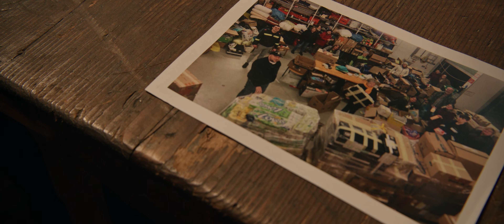Freiwilligenfreundliche Gemeinden - Henri.Der Freiwilligenpreis 2023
Gemeinsam mit dem Club Niederösterreich zeichnet das Rote Kreuz Niederösterreich freiwilliges Engagement aus!

Wir wissen aus eigener Erfahrung, welche Leistungen unsere Freiwilligen tagein, tagaus für die Menschen unseres Landes erbringen. Im Mittelpunkt des Abends stehen die herausragenden Leistungen der Nominierten und Preisträger:innen in den vier Kategorien Einzelpersonen, Gruppen/Initiativen, Gemeinden und Unternehmen.